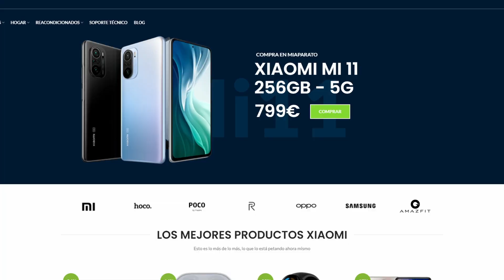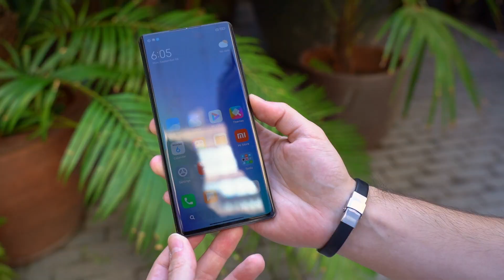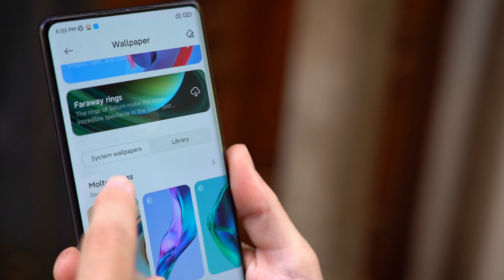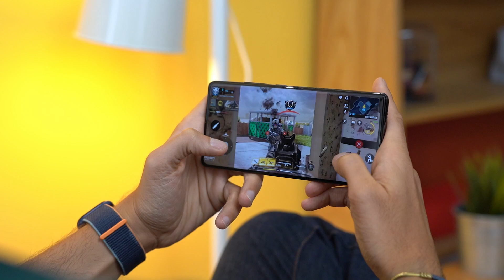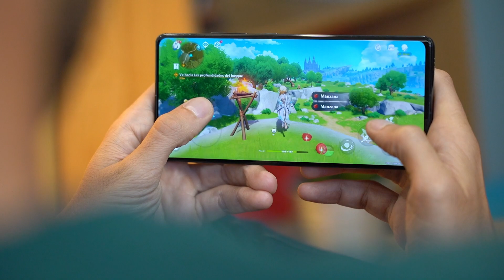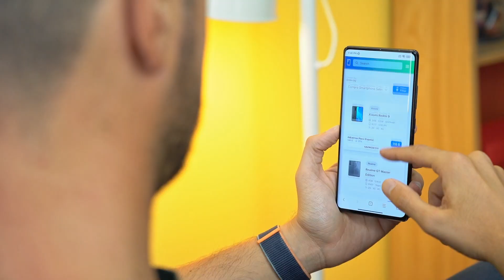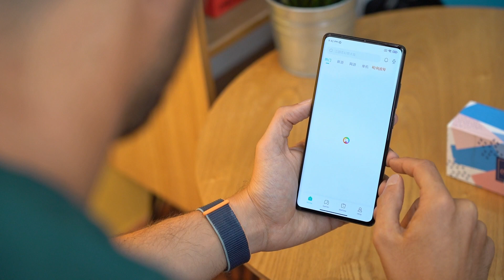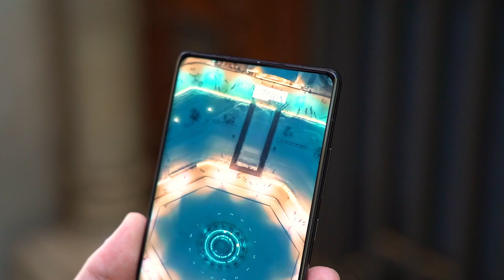Xiaomi MIX 4 REVIEW: LE HAN QUITADO EL SELFIE!!!!